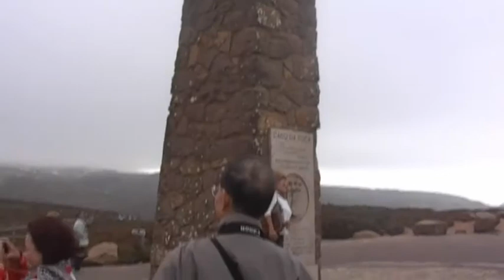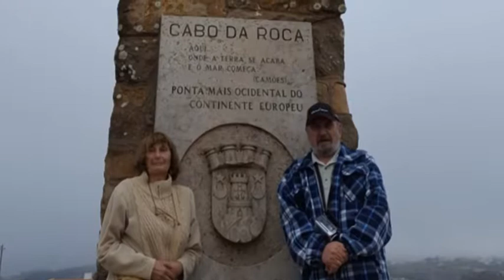Кабо да Рока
Най-западната точка на Европа.